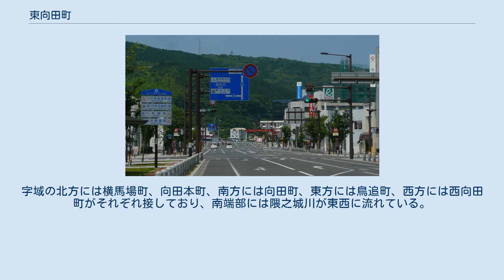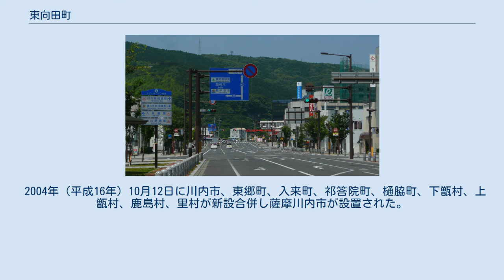東向田町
日本 」 鹿児島県 」 薩摩川内市 」 東向田町 東向田町（ひがしむこうだちょう）は、鹿児島県薩摩川内市の町。
旧川内市東向田町。
東向田町の全域で住居表示を実施している。
 薩摩川内市の西部、隈之城川の下流域に位置している。
国道3号が通る西向田町、川内駅が所在する鳥追町などとともに薩摩川内市街地の一部を形成している。
字域の北方には横馬場町、向田本町、南方には向田町、東方には鳥追町、西方には西向田町がそれぞれ接しており、南端部には隈之城川が東西に流れている。
 また、町域の南部を東西に鹿児島県道42号川内加治木線、鹿児島県道36号川内郡山線が通り、西端部を国道3号が南北に通っているが、川内駅交差点からは西向田町の区域を通っている。
 1965年（昭和40年）4月1日に向田町の一部の区域において住居表示に関する法律に基づき街区方式による住居表示が実施されることとなった。
それに伴い同日付で町名・地番の変更が行われ川内市向田町及び鳥追町の各一部より川内市の町名「東向田町」として設置された。
 2004年（平成16年）10月12日に川内市、東郷町、入来町、祁答院町、樋脇町、下甑村、上甑村、鹿島村、里村が新設合併し薩摩川内市が設置された。